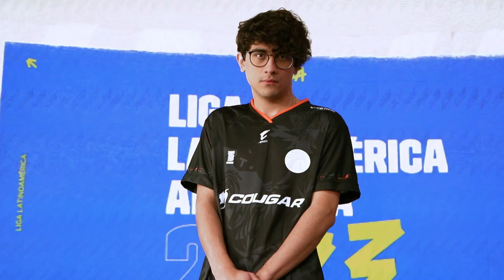El sueño de alzar la copa sigue intacto | Adelanto Semana 1 | LLA Apertura 2023 | League of Legends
La LLA pondrá frente a frente a figuras legendarias y nueva sangre por el sueño de alzar la copa más importante de League of Legends en Latinoamérica.

No te pierdas ninguna jugada y las emociones de la temporada todos los martes y miércoles